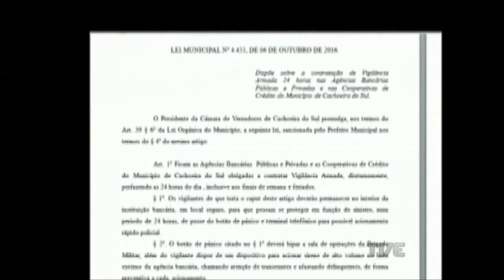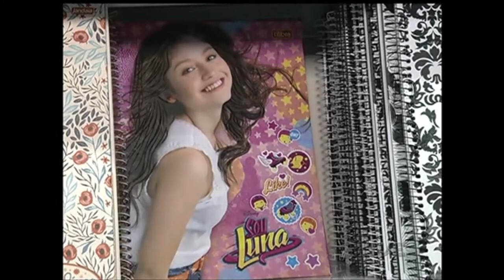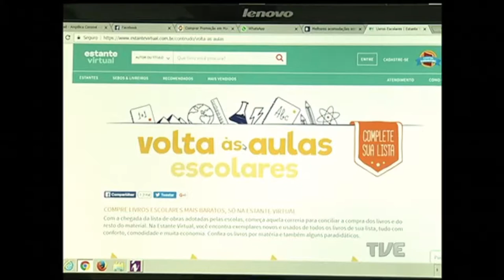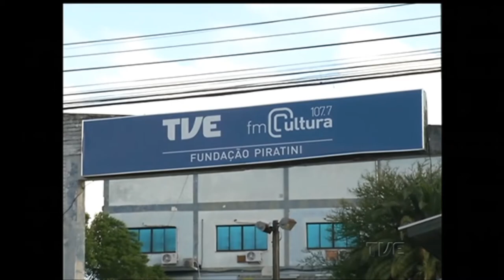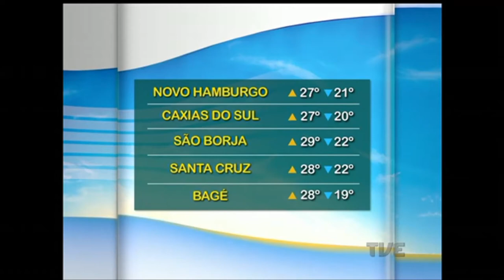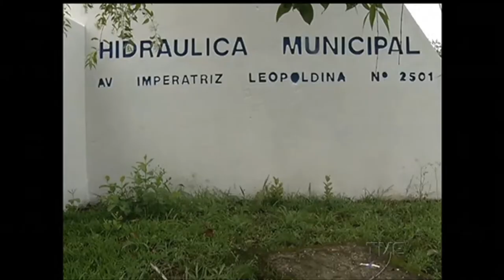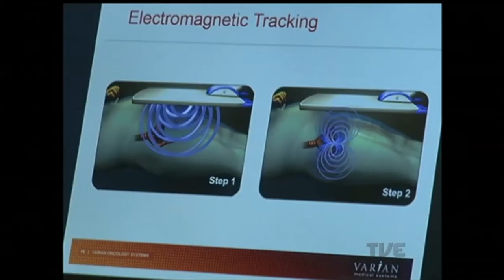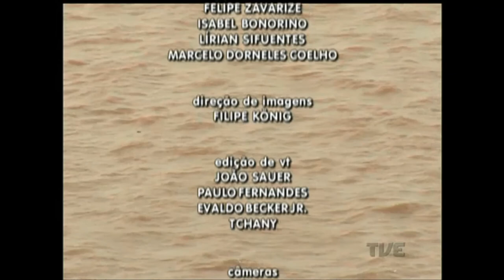Segunda Edição | TVE - 10/1/17